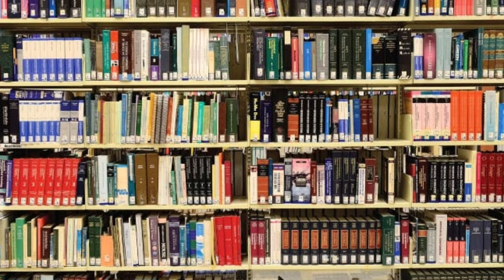Happy New Year Celebrate Karna Kaisa hai / Islam Me New Year Manana Kaisa hai /Maulana Saidul Islam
is video me ap janenge Ke Happy New Year Celebrate Karna Kaisa hai / Islam Me New  Year Manana Kaisa hai /Maulana Saidul Islam